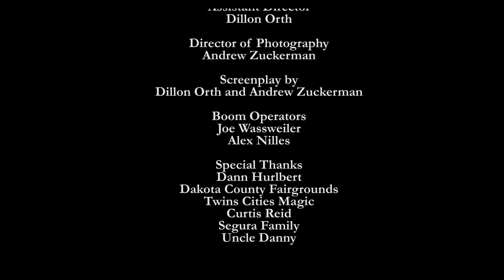"Rasco"- AWARD WINNING HIGH SCHOOL WESTERN FEATURE FILM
Filmed JUNIOR YEAR (age 17) of HIGH SCHOOL.

Won Best Student Film at the St. Paul Frozen Film Festival & Best Student Screenplay at the Manhattan Film Festival.

BUDGET: $500